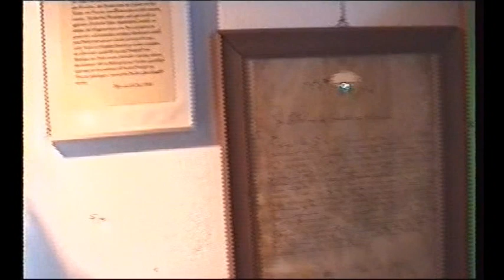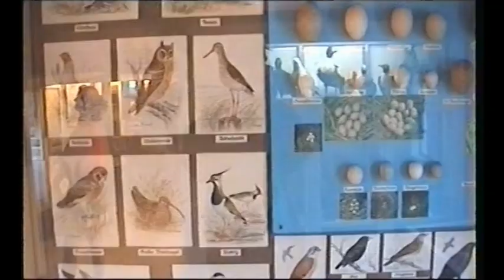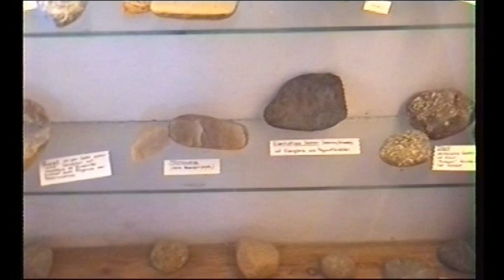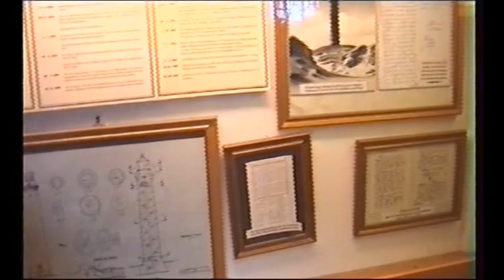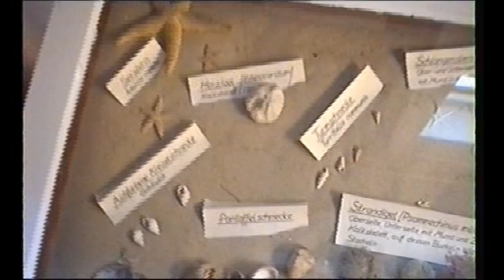Amrumer Mühle bei Nebel